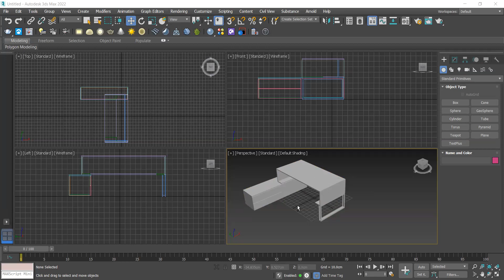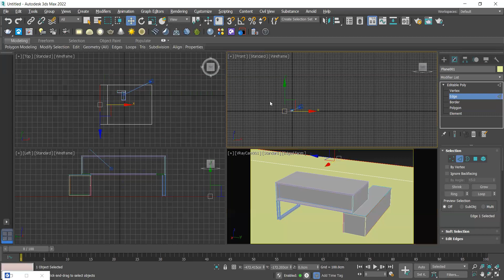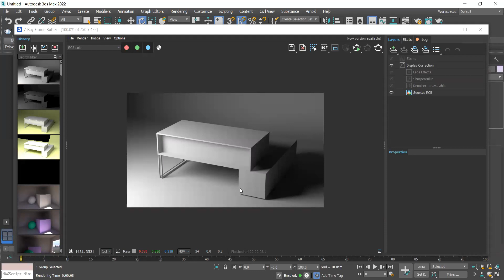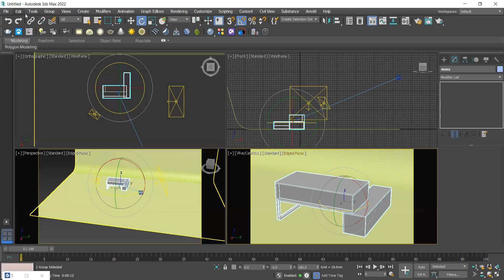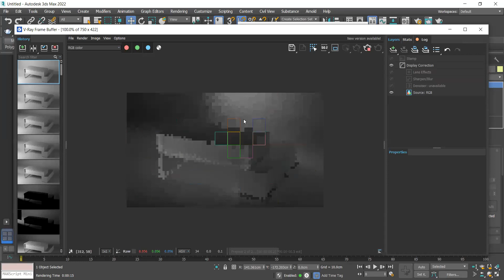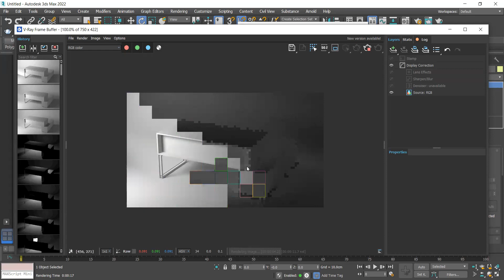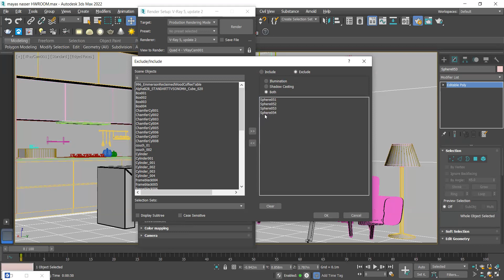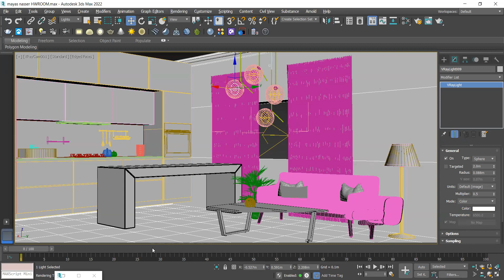3D MAX / 18 المحاضرة